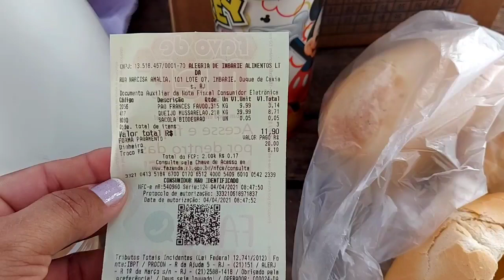VENDENDO BOMBOM NA PÁSCOA/INVESTIMENTO ALTO E QUANTO FOI O LUCRO?🤑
VENDENDO BOMBOM NA PÁSCOA/ INVESTIMENTO E QUANTO FOI O LUCRO?🤑

Oi gente!! mais um vídeo aqui no canal, compartilhando uma rotina de trabalho,no domingo de Páscoa eu e o marido formos vender bombom na feira do bairro onde moramos,o investimento foi bem alto SERÁ que valeu a pena? quanto ganhamos de lucro? todas essas respostas falo no vídeo pra vcs.
não percam!!😉

🟢Vídeo trabalhando na feira vendendo frutas na véspera de Natal

❣Passos importantes❣

❣inscrever-se

❣comente